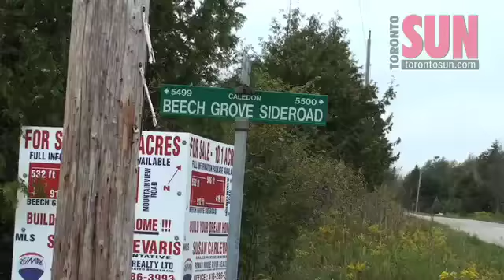Human remains won't be ID'd until Tuesday